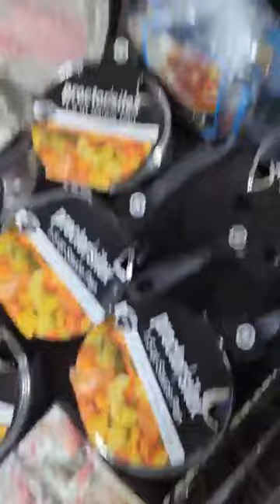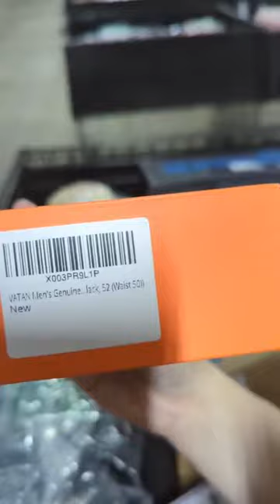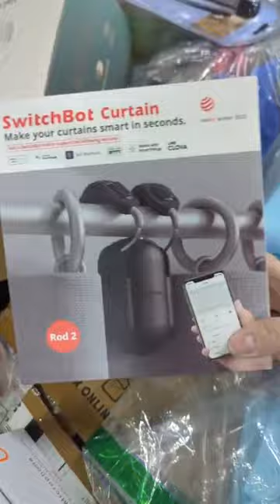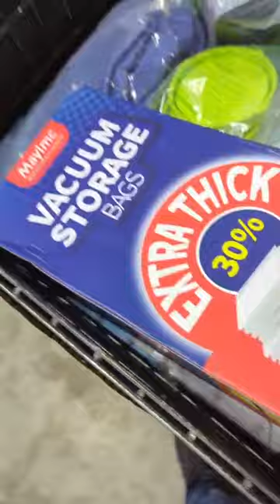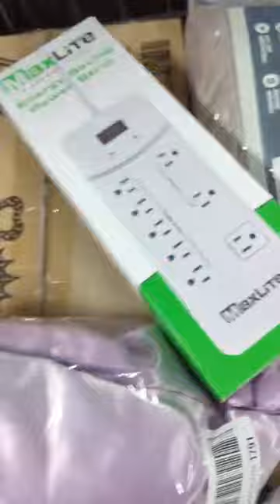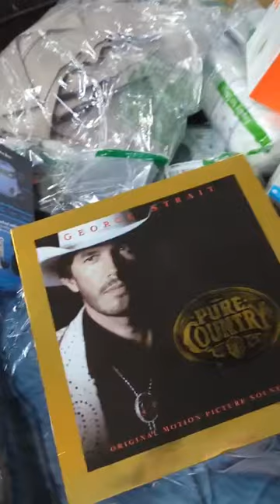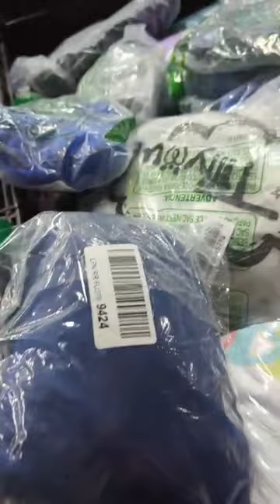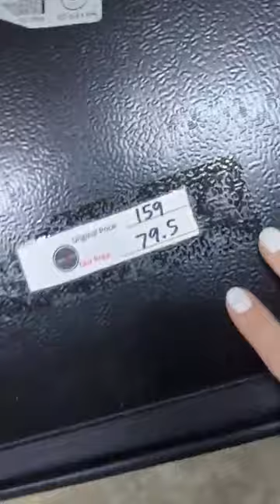New merchandise (28/10/2023) LIVE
New merchandise!
We are a bin store that is focused on offering incredible deals for quality merchandise at a flat price that drops a dollar every day until we restock again

📌 Visit us at 6009 Memorial Dr. Spring Mill Village Plaza Unit 02 Stone Mountain, Georgia.

in the store you will find a great variety of products such as: